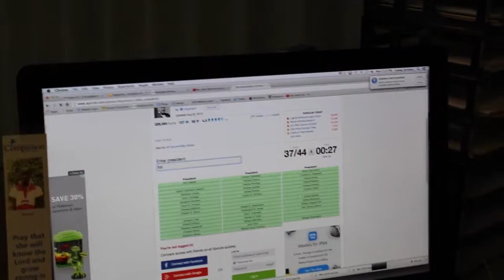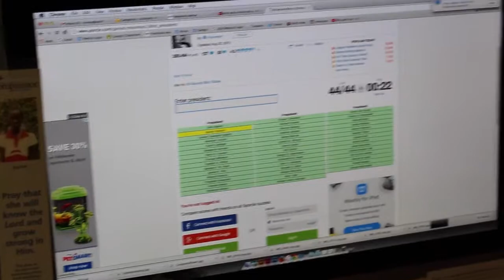Newspaper Staff Shows Off Secret Talents